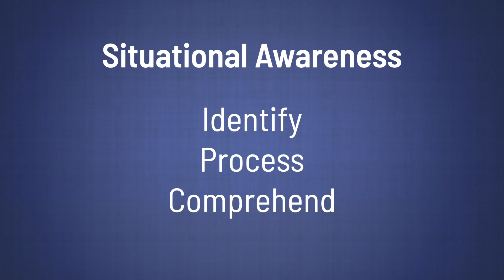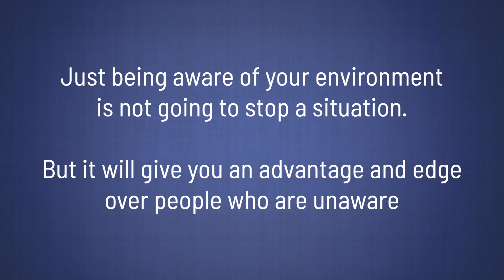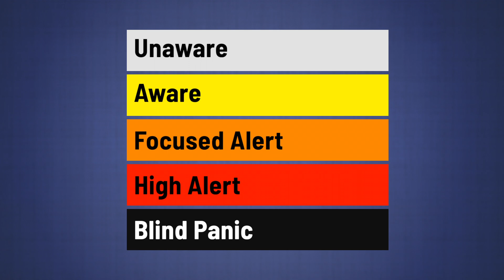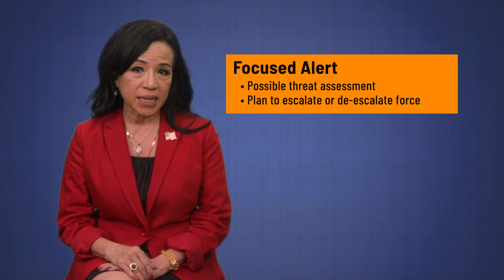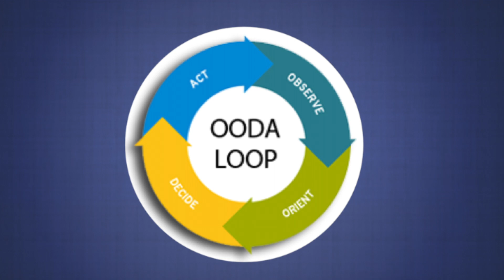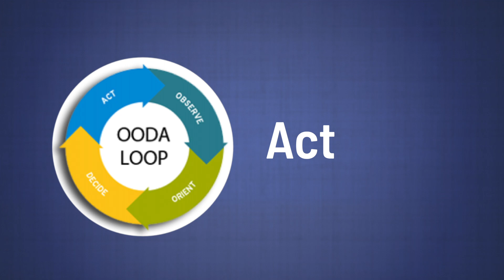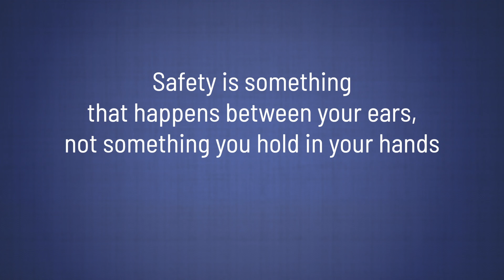Nicky Dare asks, “Will situational awareness save my life?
Nicky Dare is a strategic planning executive and corporate consultant.  She is also an author and frequent speaker on safety, survival, and preparedness.

In her talk, “Will Situational Awareness Save My Life?” she discusses how, even though being aware of your environment is not going to stop a situation, it will give you an advantage over people who are unaware.

The disaster preparedness network has created a series of custom-produced videos for you.  You will find new ways to support your friends and neighbors

The disaster preparedness Network is a coalition of experts from every discipline of disaster services and community assistance organizations. Our goal is to educate you and keep you healthy and surviving anything that threatens you and your family.

We will endeavor to train you not only how to protect your own family but how to support your friends and neighbors.

You will find an array of different programming from training classes to short little tips on how to be prepared. We are far more than the normal videos you will find on how to build a simple little kit. We teach you how to build different levels of kits and how to prepare to evacuate or support you and your family as well as your neighbors.
You will find programmings such as on one interviews, in-depth stories, Custom produced programs, and documentaries.  Only together can we survive and thrive.